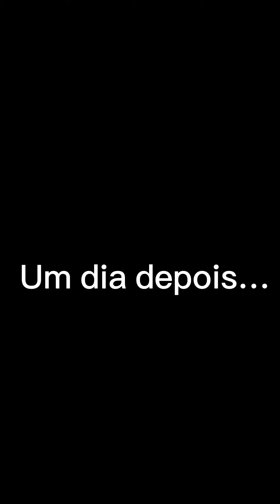Ela cantou ele mas não esperava que isso fosse acontecer